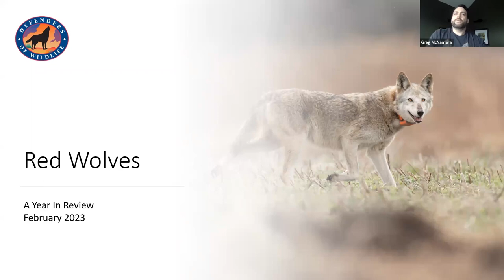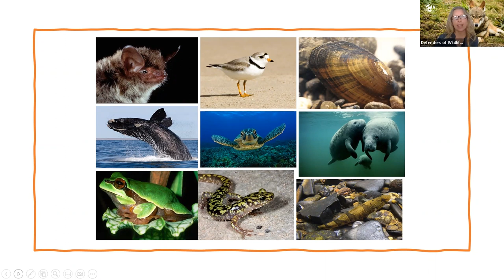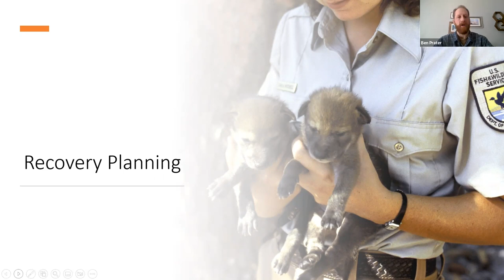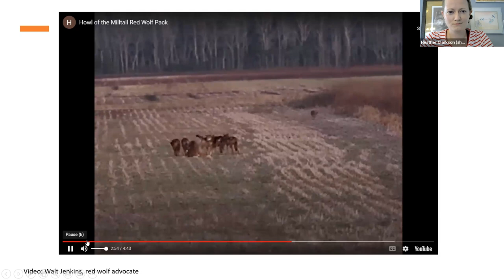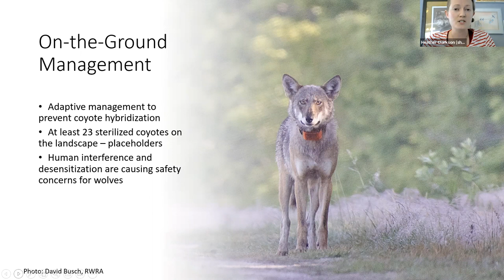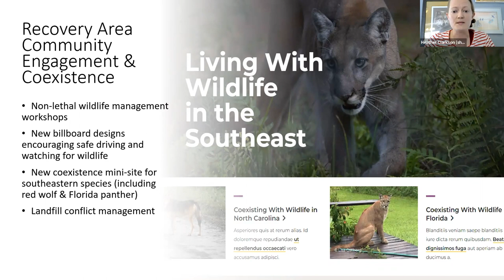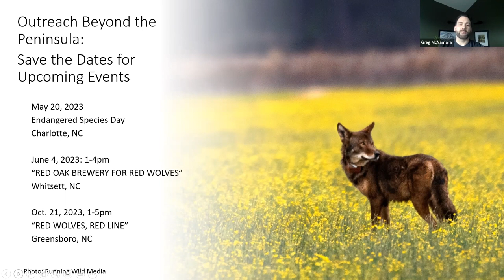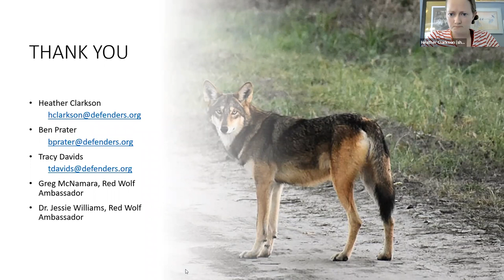Red Wolves Webinar: A Year in Review 2023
Things have been looking up for the all-American red wolf since our webinar last year and we’re excited to share some positive news with you. Watch to learn about the progress we’ve made, plans to advance coexistence, and how you can help.